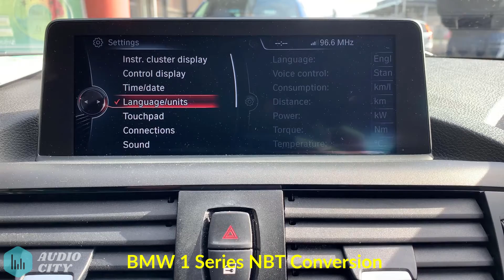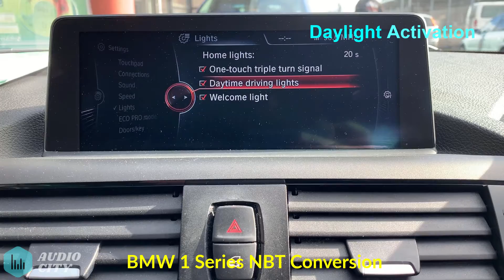BMW iDrive NBT Conversion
BMW iDrive NBT Conversion from Japan / UK / Singapore  imported to New Zealand